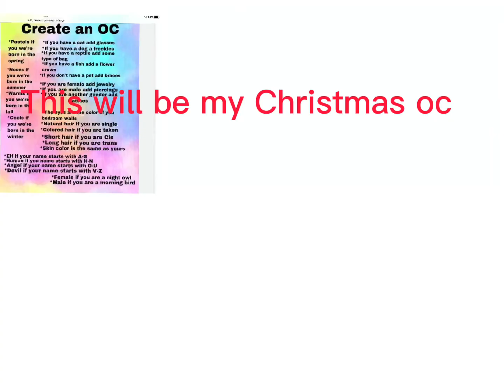I forgot to post this yesterday but anyway